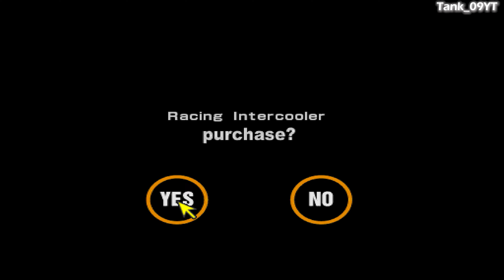Gran Turismo 2 Plus [Mod][4K60] - Part #15 - Green Forest Roadway (Rally Event)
Part #15: Green Forest Roadway (Rally Event) recorded in 4K Ultra HD 60fps

--- GREEN FOREST ROADWAY ---

Tuning Shop (Ralli Art) Pt. 12

Dirt Course:
01:32 | Race 1: Green Forest Roadway
04:12 | Race 2: Green Forest Roadway
06:58 | Race 3: Green Forest Roadway

Car used:
Mitsubishi Lancer Evolution V GSR (J) '98
(4WD -- 326hp/521hp -- 2848Ib)

Opponents:
[R]Opel Astra SRi 2.0i 16V
[R]Ford Escort Rally Car
[R]Ford Focus Rally Car

Winning Credits:
1st Race | 5,000
2nd Race | 8,000
3rd Race | 10,000

09:24 | Prize Car:
[R]Volkswagen Golf IV Rally Car
(FF -- 316hp -- 2508Ib)

Developer: Polyphony Digital
Publisher: Sony Computer Entertainment
Producer: Kazunori Yamauchi
Composers: Masahiro Andoh, Isamu Ohira

Release Dates:
JP: December 11, 1999
NA: December 23, 1999
EU: January 28, 2000

Genre: Racing
Modes: Single Player, Multiplayer

• Platform: PlayStation (Recorded on DuckStation)